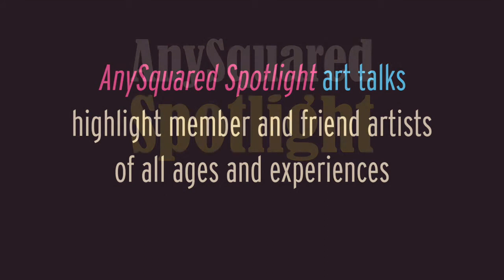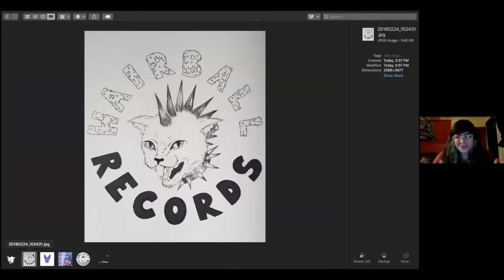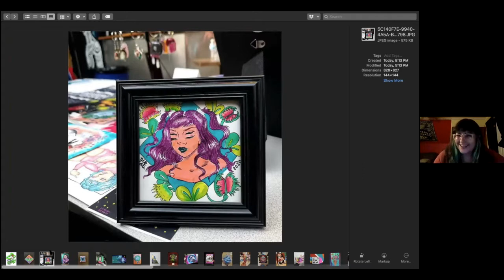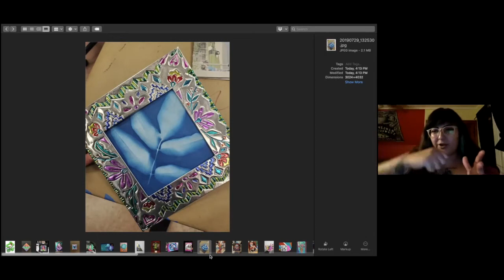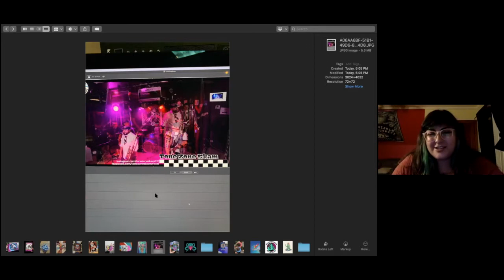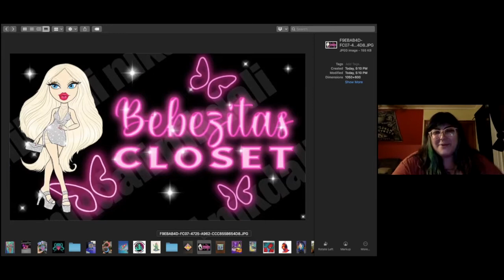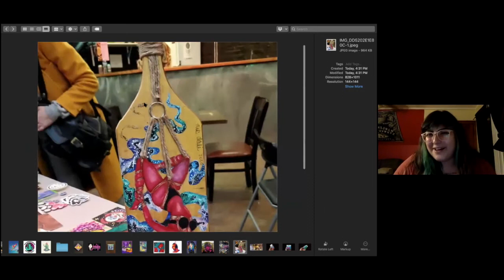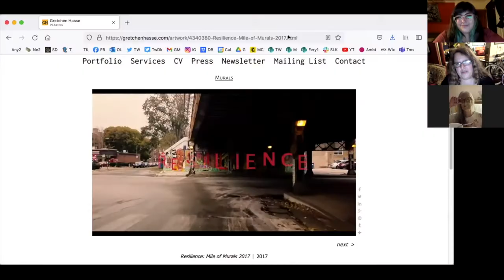ANYSQUARED SPOTLIGHT: Nik Dali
This spotlight features artist Nik Dali. This video was recorded on September 29th, 2021.  (See "ABOUT" section below) ANYSQUARED SPOTLIGHT art talks highlight artists of all ages and experiences and include both members and friends.

I’m a Chicago based artist. I currently focus mainly on graphic design and digital illustrations, but I still dabble in traditional acrylic and oil painting on my spare time. I facilitated art groups for adults with intellectual disabilities for 4 years. I focused on teaching them how to manage their inventory as well as selling it and profiting off it to gain some financial independence. I’m the resident artist for Catspit Records, an independent label in Brookfield. For the last year, I’ve been doing stage light designing and studio management.

AnySquared is an all-volunteer collaborative and artists network. Propelled by a deep sense of cooperation with artists, neighbors and the wider community, our mission is to support, produce and promote collaborative projects that facilitate arts activities through inclusive participation. Our foundation is built upon the idea that we can do anything as long as we do it together.